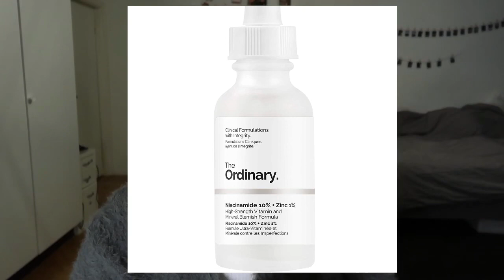En ärlig review på ”The Ordinary Niacinamide 10% + Zinc 1%” *så besviken*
Hej!

Min bloppis-Instagram: @hruskabloppis

Kom på Young Fashions trendiga ungdomsloppis den 19 april i Stockholm. Mer info på instagramkonto @yngfsh [INSTÄLLT]

🔺Tarzans instagram: tarzanandmowgli_affen
🔺Snapchat: abdullahhhh (döm inte, jag var 12 och uttråkad)

Vanliga frågor:
🔹Ålder: 20 (jag är född 22 juli 2000)
🔹Bor: Stockholm
🔹Familj: Mina föräldrar och två yngre syskon.
🔹Har du husdjur? Ja, en hund (Affenpinscher) som heter Tarzan och tre höns!
🔹Jag filmar med en Canon G7X, en Canon legria eller en Canon eos 700d och redigerar i iMovie.